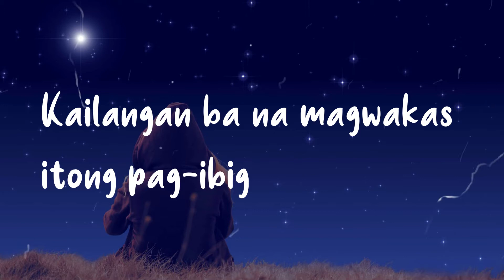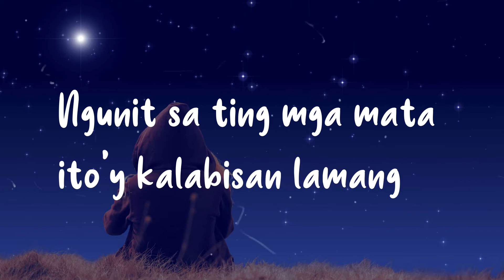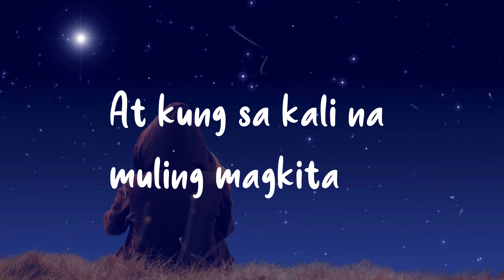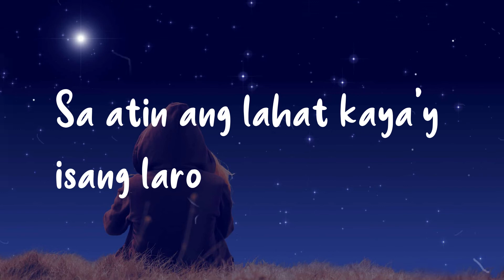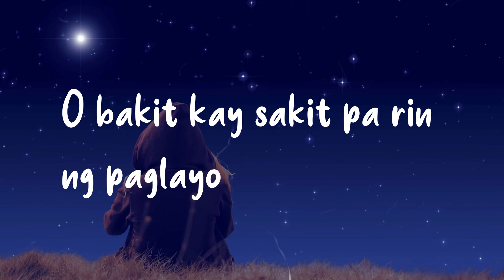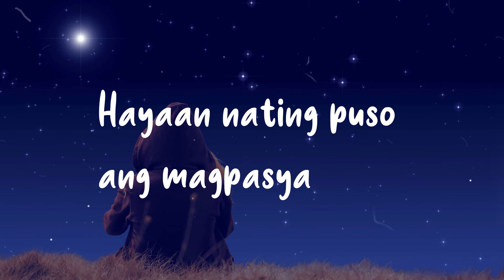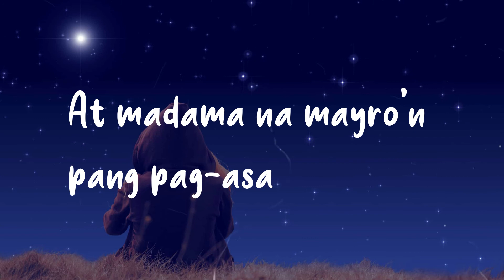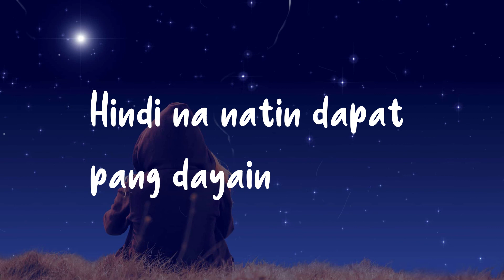Ika'y Mahal Parin - Rockstar 2 HQ Audio with Lyrics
Ika'y Mahal Parin - Rockstar 2